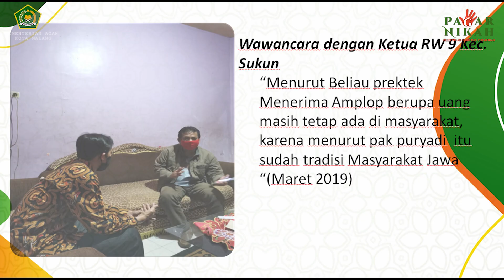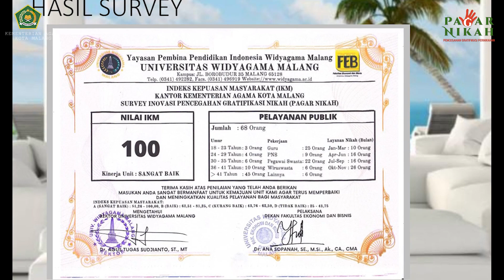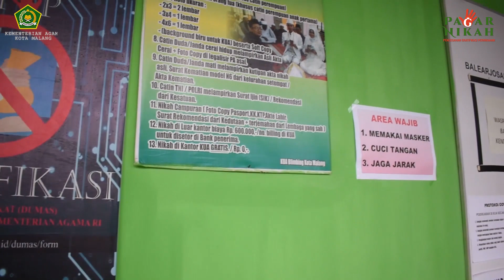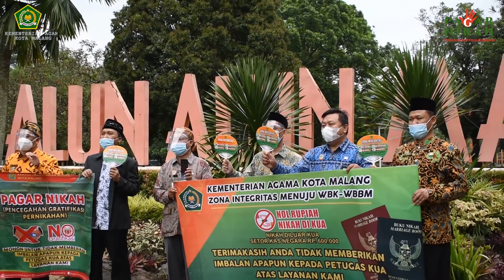PAGAR NIKAH - Pencegahan Gratifikasi Pernikahan Kemenag Kota Malang